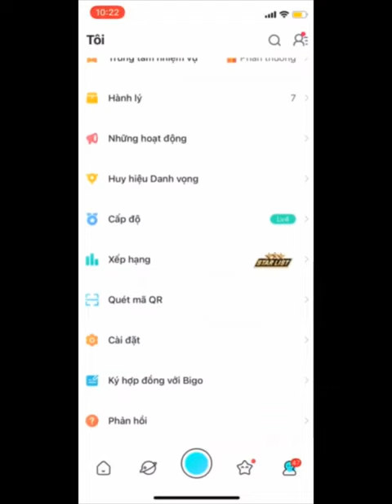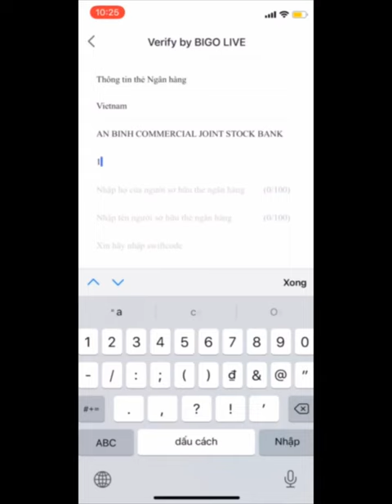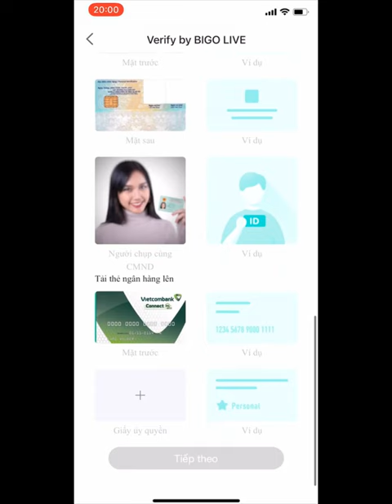Hướng dẫn ký hợp đồng Bigo năm 2023.(Tuyển dụng Idol thường xuyên bigo Live)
Tuyển dụng Idol thường xuyên bigo Live.